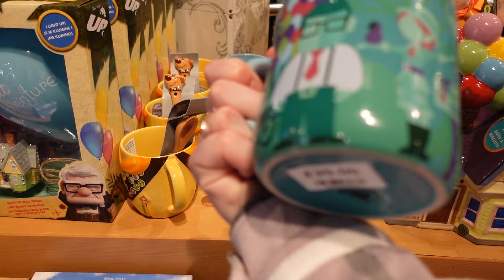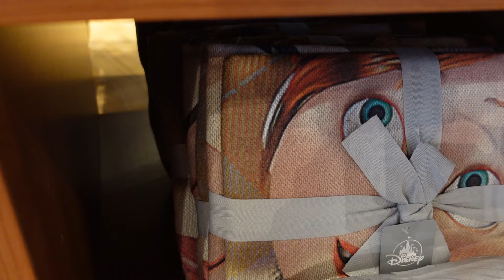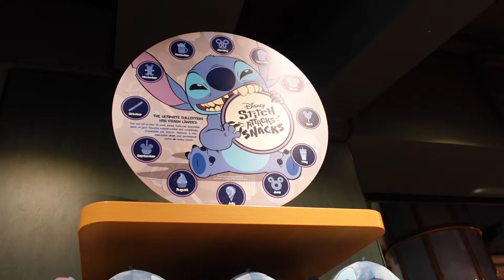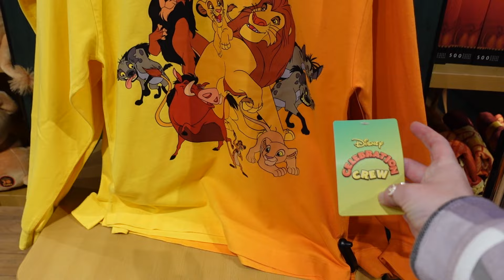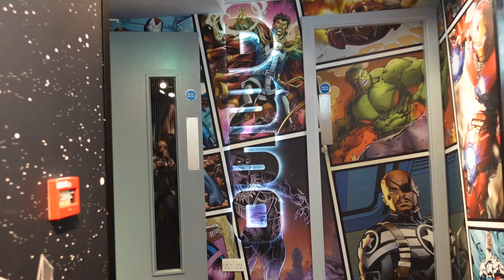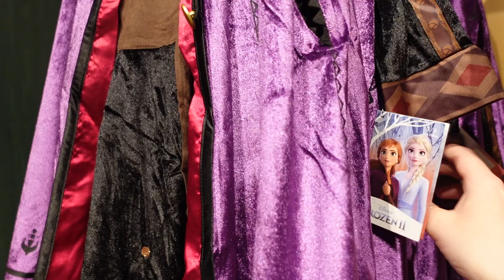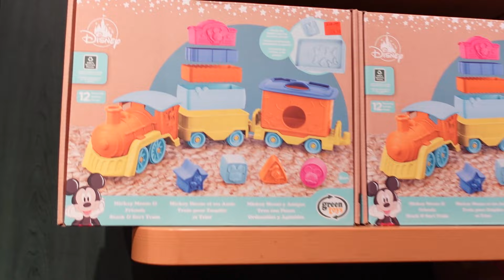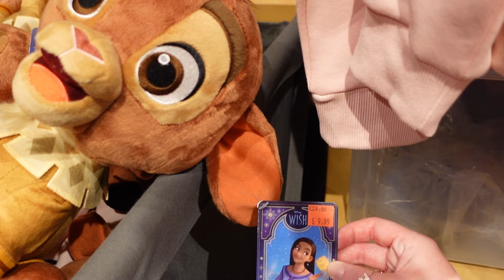Disney Store Shop Tour Vlog London Oxford Street June 2024 New Merch Marvel Sales Come Shop With Me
Today I am going back to the London Oxford Street Disney Store! Come shop with me!
I didnt have a proper look around when I was last here a couple of weeks ago for the Pixar Party and this trip was already booked before then.
On the outside they had the Disney Cruise Line posters as the Disney Dream is currently doing the UK cruises and a Royal Mickey Mouse display on the other side.
Starting as you walk in, they have moved the soft toys / plushies to the entrance, they are all so soft!
There was a section for the new Inside Out 2 movie and an UP range too.
Plenty of adult clothing options with some really lovely hoodies.
I only saw a couple of pairs of Disney Minnie Mouse ears and Loungefly mini backpacks like the Stitch on the beach Disney parks one. I did also see the new Disneyland Paris sequin Loungefly.
Then the new Lion King 30th anniversary range and I had to get myself the grey hoodie.
Round to the homeware with so many amazing cups and mugs.
Upstairs is the D350 section which has Marvel, Star Wars and the new Lorcana cards. They even had the new Loki Collectiv items.
Downstairs is mainly the Princess section and the children’s toys and clothes. There were a couple sale items but not many.
I cant wait to go back already and hope they have a good selection of new in Disney merch.
Filmed Tuesday 4th June 2024